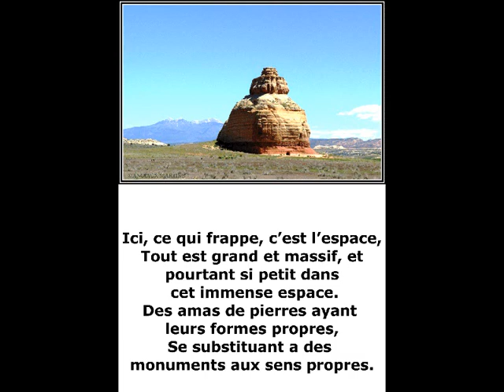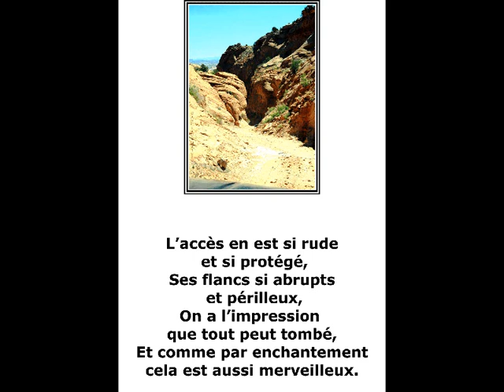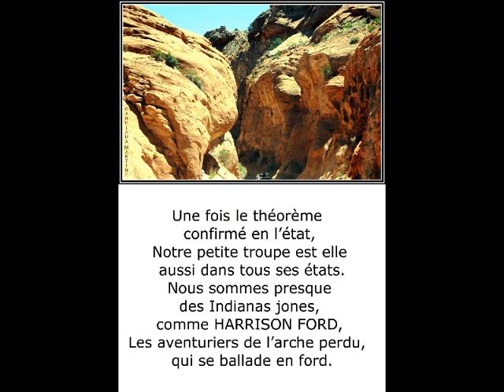©MOAB poète écrivain Thomas andré photo-peinture Martine Anciaux créatorofthephotopainting monde TV©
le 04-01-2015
mise à jour titre,tags et présentation de ce photo-poème
Mise en ligne le 22 sept. 2011
Musique"Wasted Days & Wasted Nights" de Freddy Fender

THOMAS ANDRE, poète, écrivain, auteur, MARTINE ANCIAUX, photographe art, créatrice de la photo peinture, photo painting, Martine ANCIAUX creator of the photo painting, new art of the photo painting, art photographer,
Pour créer ce photo-poème je me suis inspiré des merveilleuses photos &photos-peintures de MARTINE ANCIAUX PHOTOGRAPHE D'ART ET créatrice de la photo-peinture,
elle a exosé dans de nombrux muséee et fait des expositons dans le monde pour montrer sa création;
 LA PHOTO-PEINTURE
  En 2008, lors de notre visite aux Etats-Unis, nous avons visité la ville de Moab,En Utah, ainsi que ses 3 parcs, MOAB, Arch Valley, Canyonsland,
Ce sont des parc fabuleux, parcs ou l'immensité et la sensation nous font penser au film avec HARRISON FORD INDIANA JONES une retranscription en vers,
de mon ressenti est dans ce photo-poème
FAIT AVEC JE LE REPETE LES SENSATIONNELLES PHOTOS DE MARTINE ANCIAUX.
THOMAS André

©MOAB Poème THOMAS ANDRE©

Un nom qui marque l’esprit,
Qui fait penser aux chefs indiens,
Ici nous sommes en territoire indiens,
Et cette couleur rouge nous le rappelle à l’esprit.

Ici, ce qui frappe, c’est l’espace,
Tout est grand et massif, et pourtant si petit dans cet immense espace.
Des amas de pierres ayant leurs formes propres,
Se substituant a des monuments aux sens propres.

En cherchant bien, on aurait l’impression que ce n’est pas fait par la nature,
Mais par une force et une intelligence supérieure,
Chez nous, les chrétiens, il se nomme DIEU, voir les écritures.
Mon ressenti, est celui de l’homme qui découvre l’étrangeté ailleurs.

Et il se sent si petit qu’il en devient humain,
Cette nature environnante fabuleuse, lui tend les mains,
Et alors émerveillé comme l’enfant,
Qui se jette dans les bras de sa maman.

Et ce trou creusé dans cette roche,
Au milieu de cette masse de pierres,
Nous interpelle, comme cela tient-il sans anicroches,
Pourtant ce ne sont que des pierres.

Et encore tout ahuri de ces visions,
Nous attaquons la montagne,
De nouveau nos yeux s’écarquillent devant tant d’introspection,
En effet on dirait qu’elle cache un secret cette montagne.

L’accès en est si rude et si protégé,
ses flancs si abrupts et périlleux,
On a l’impression que tout peut tombé,
Et comme par enchantement cela est aussi merveilleux.

Et lorsque au détour d’un tournant,
S’offre à nous un moment important,
Que la géométrie des pierres dans le triangle,
Amène une vérification de l’exercice, la voiture au milieu des trois angles.

Une fois le théorème  confirmé en l’état,
Notre petite troupe est elle aussi dans tous ses états.
Nous sommes presque des Indiana Jones, comme HARRISON FORD,
Les aventuriers de l’arche perdu  qui se ballade en ford.
 THOMAS André